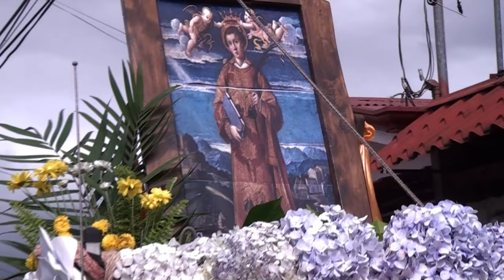88 millones de colones generaron los festejos patronales 2024 en honor a San Isidro Labrador